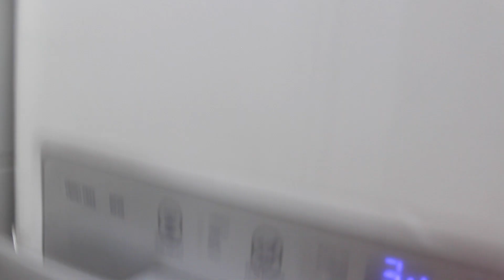FAXINA NA COZINHA | TUDO NO SEU LUGAR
Oi, Pessoal! Dia de faxina na cozinha, aquela arrumação básica porem envolvendo cuidados mais especiais alem daqueles que já temos no dia a dia. Limpeza de fogão, superfícies, pia... E toda a bagunça!